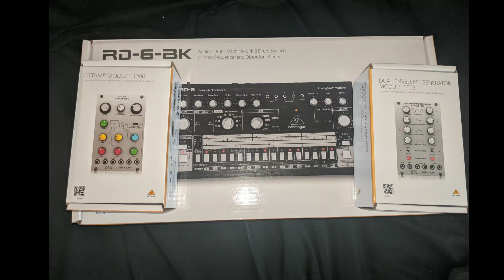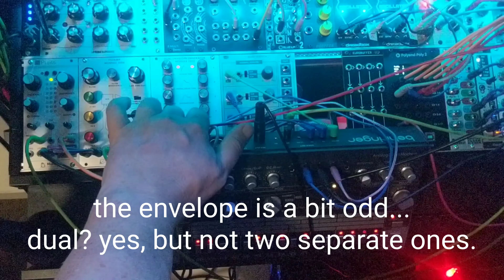ARP 2500 filter/VCA , envelope, and the TD-6 exploration - 1st jam